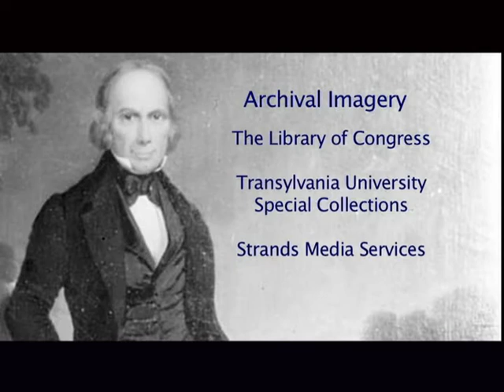A Tribute to Henry Clay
In a spirit of promoting dialog, speaker John Boehner and former Speakers Nancy Pelosi and Dennis Hastert came together two years ago at Transylvania University for The Role of the Speaker of the House: A Tribute to Henry Clay.
The Henry Clay Center for Statesmanship, which is a partnership between Transylvania, the University of Kentucky and the center's board, will sponsor a congress in June for high school students across the country who want to study the art of compromise.